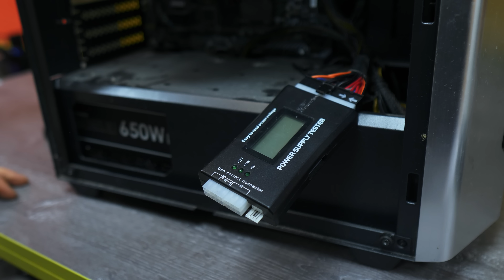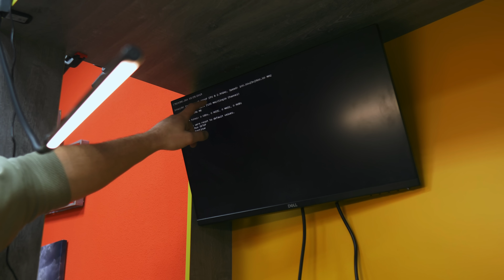Молодой хоккеист принес мертвый ПК! 😡Что думает команда HappyPC?!